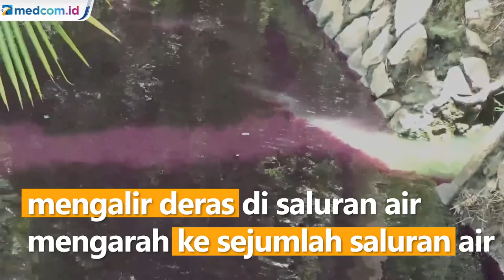Tercemar Limbah Pabrik, Kali di Tangerang Berwarna Ungu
Inilah video amatir yang memperlihatkan air berwarna ungu pekat yang mengalir di saluran air perumahan Bukit Tiara, Kecamatan Cikupa, Kabupaten Tangerang. Hingga Minggu (19/12) siang, air yang tercemar masih terpantau mengalir deras di saluran air mengarah ke sejumlah saluran air di permukiman.

Warga mengaku air berwarna ungu yang berbau tak sedap ini sudah terjadi sejak tahun 2000 lalu dan dikhawatirkan mengganggu kesehatan warga. Dugaan sementara air tercemar karena limbah industri dari sejumlah pabrik yang ada di sekitar permukiman.